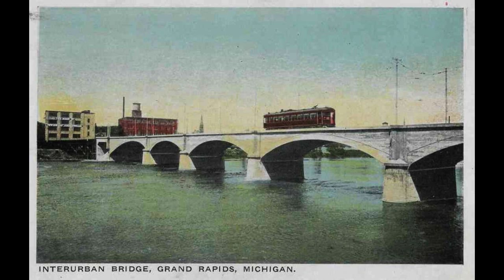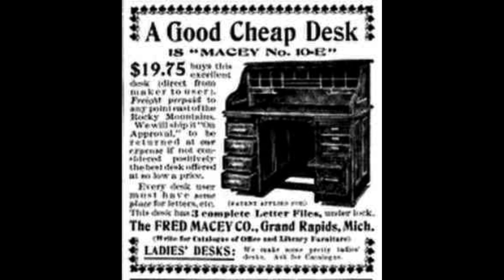Exploring GRAND RAPIDS, MICHIGAN: Vintage Postcards - America's Furniture Capital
Whether you're a history buff, a travel enthusiast, or simply someone who appreciates the beauty of a bygone era, this video is sure to delight and inspire. 🚀✨

DID YOU KNOW? Grand Rapids was once known as America's Furniture Capital for its fine residential furniture. Grand Rapids was the first city in the U.S. to add fluoride to its drinking water - way back in 1945.

To learn more about the history of Grand Rapids, Michigan and the people who lived there,